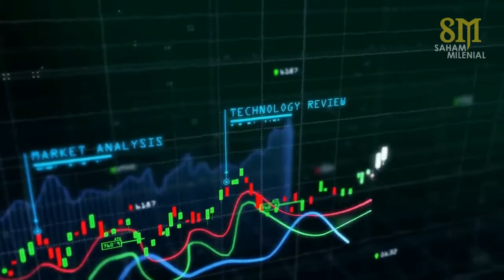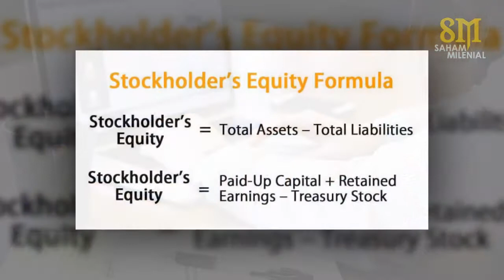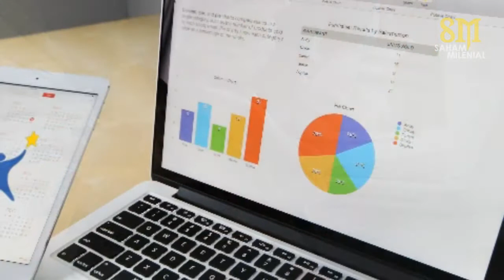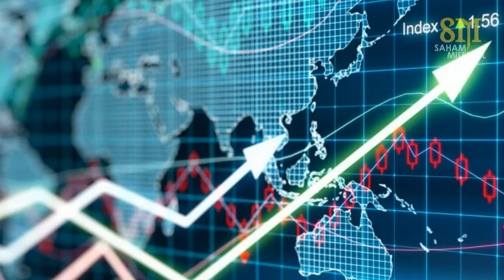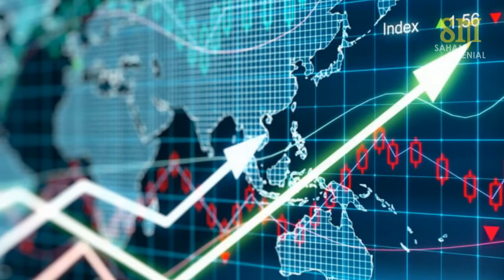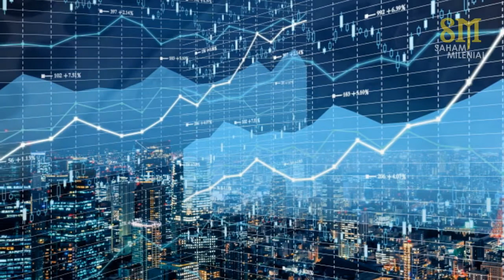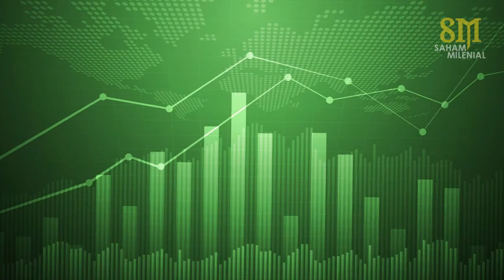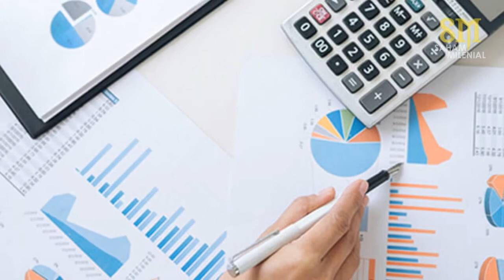Pengertian Laporan Ekuitas Pemilik, Uraian, Unsur Unsur dan Contoh Lengkap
Laporan ekuitas pemilik adalah catatan keuangan yang disusun oleh suatu perusahaan terkait peningkatan maupun penurunan aktiva bersih dan kekayaan selama periode tertentu berdasarkan prinsip yang dianut. Catatan tersebut disusun dalam bentuk laporan dan merupakan data penting antara perusahaan dengan investor. Laporan ekuitas menampilkan beberapa informasi dari mulai laba rugi hingga rekonsiliasi.